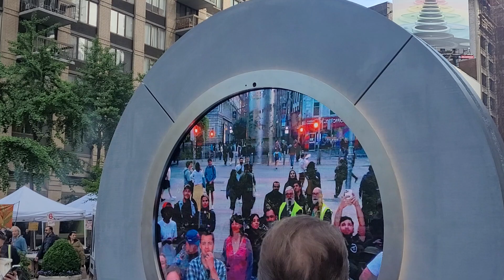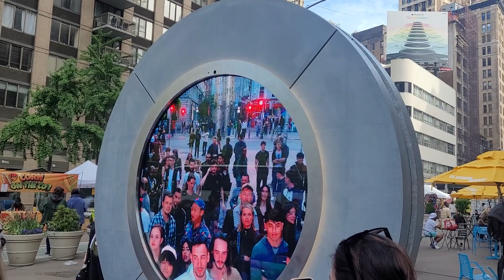NYC to Dublin Portal